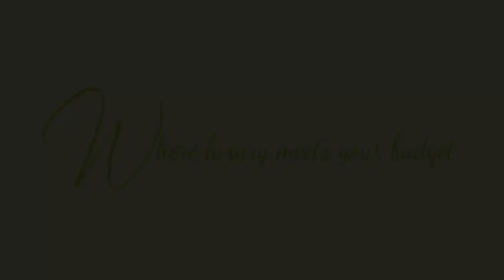MARQUISE HALO DIAMOND RING BY WONDER JEWELERS